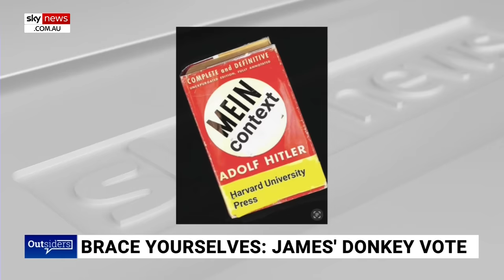‘Depraved inability’ of US colleges to condemn anti-Semitism having ‘massive consequences’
Sky News host James Morrow says the “depraved inability” of US college presidents to condemn calls for genocide are having “massive consequences” as Harvard and the University of Pennsylvania lose donations.

The University of Pennsylvania lost a $100 million commitment from a billionaire to build a centre for innovation and finance after a widely criticised congressional testimony on anti-Semitism by university President Liz Magill.

Long-time donors at Harvard University are slashing their annual contributions to $1 in protest over their handling of a campus crisis since the October 7 attacks on Israel by Hamas, which have included reports of widespread anti-Semitism.

“This depraved inability to condemn calls for genocide is already having massive consequences,” Mr Morrow said.

“After news of the hearings went around the globe, donors have started closing their chequebooks.”